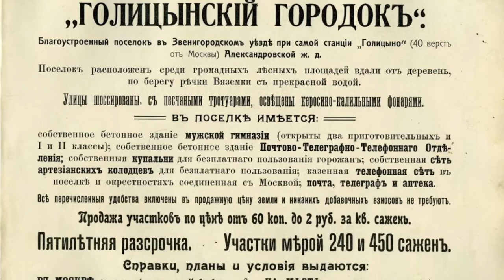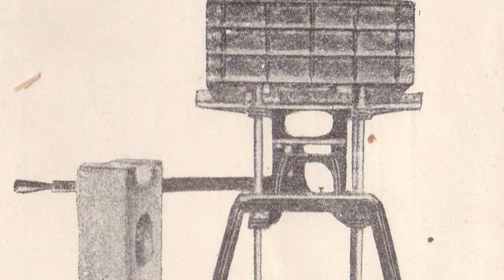Камни, которые помнят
История Голицынского городка. Почему сто лет назад Голицыно так привлекало для дачного отдыха москвичей? Из чего строили дома, и чем прославил городок инженер Александр Цубербиллер?